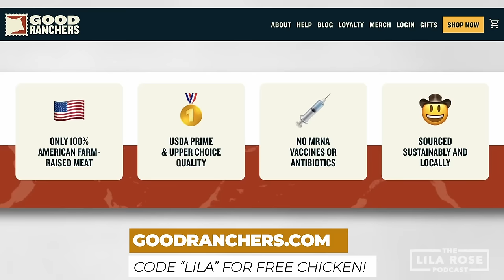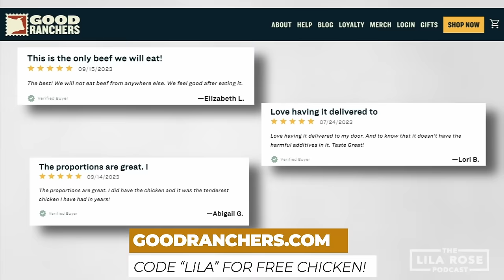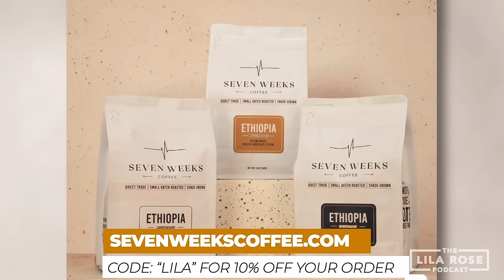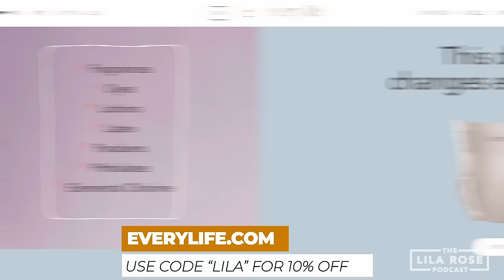Fertility Doctor EXPOSES the Dark Side of IVF | The Lila Rose Podcast E106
Today I welcome back Dr. Lauren Rubal, MD, Ob/Gyn, reproductive care physician, and past IVF doctor, to break down the practice of In Vitro Fertilization and why it is not the way we should treat infertility. We discuss the in-depth process of IVF, what harms IVF can bring to children as well as parents, the forgotten plight of the embryos who are not implanted, and the questionable developments of new reproductive technologies.

Good Ranchers Purchase your American Meat Delivered subscription today and get free chicken for a year!

Timestamps:
00:00 Intro Sequence
00:39 Introduction
01:32 Good Ranchers
02:35 Welcome Dr. Rubal
03:13 The First Thing to Remember
03:52 Dr. Lauren's Background
04:58 Why She Left Her IVF Practice
05:43 The Process of IVF
09:25 Chromosome Screening
15:14 What Happens to The Left Embryos
16:04 It Sounds Like Eugenics
18:21 Seven Weeks Coffee
19:35 Gender Selection
21:49 Lack of Regulation
27:16 At The End of the Day, They Know They Are Their Children
28:27 Multiple Reasons Changed Her Mind
30:51 When Tests Said The Embryo Was "Abnormal"
32:04 Common Practice with Frozen Embryos
33:41 Every Life
34:28 Did Other IVF Workers Have Moral Qualms?
38:35 Every Life Conceived in IVF is Precious
39:42 When The Embryo Needs Transferred
42:16 Other Reproductive Technologies: Artificial Wombs, Cloning, Stem Cells
44:09 Cloning and It's Ethical Issues
46:53 Health Risks From IVF
49:54 IVF Doesn't Fix Everything
51:27 IVF in Politics: Alabama
55:59 What Should Happen
59:08 Message to Those Involved in IVF
1:00:59 Wrap Up